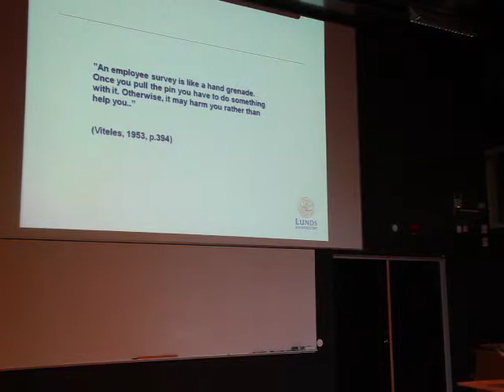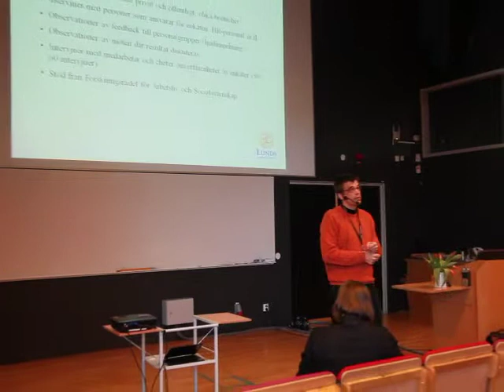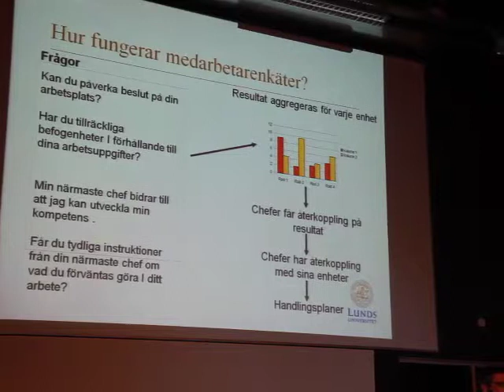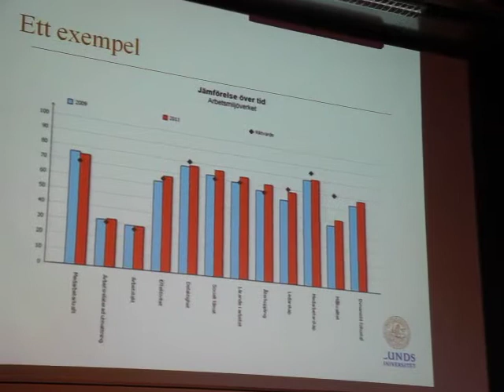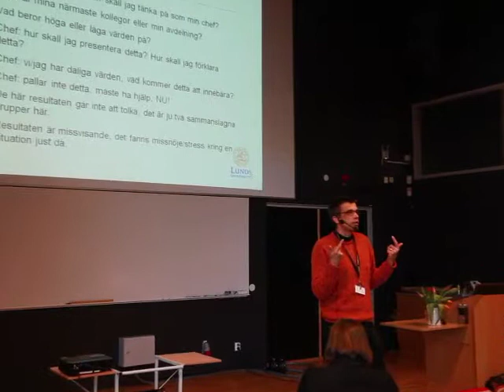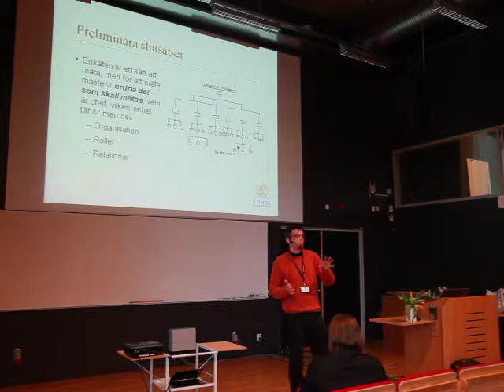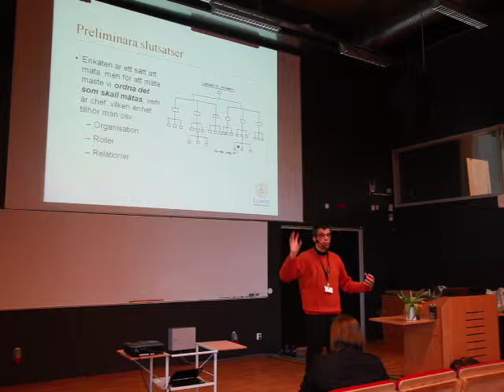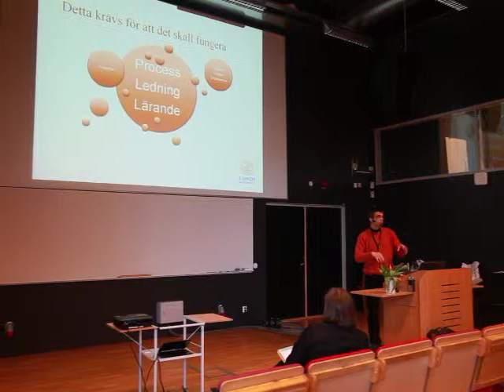Medarbetarenkäter. Robert Holmberg. Arbetslivets Dag 2013.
Medarbetarenkäter. Vad gör vi med dem och vad gör de med oss? Robert Holmberg, Lunds universitet.

Arbetslivets Dag 2013 arrangerades i Malmö 4 april av Nätverk Arbetslivet i samarbete med Centrum för Tillämpad Arbetslivsforskning och Utvärdering vid Malmö Högskola. Syftet var att sammanföra människor från olika branscher med intresse och engagemang för arbetslivets frågor.